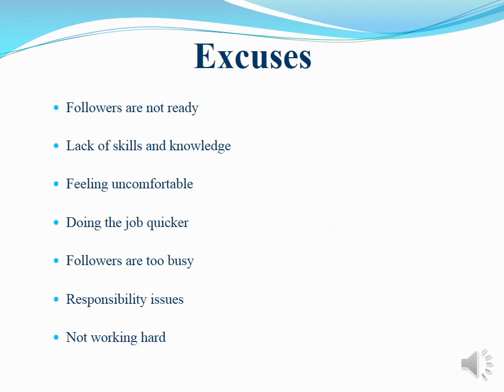Why Leaders fail to Delegate?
In this video, we will explain and discuss the most important excuses why leaders fail to delegate effectively at work.